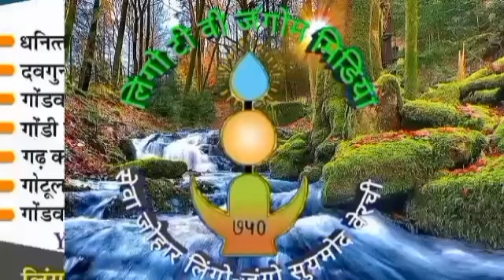GONDWANA BHASAN ADHARMI ANARYA DO.J.LINGO//GGS INDlA//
महाराजा शंकर शाह कुंवर रघुनाथ शाह मरावी शहादत दिवस पर विशेष बात बोले लिंगो जी